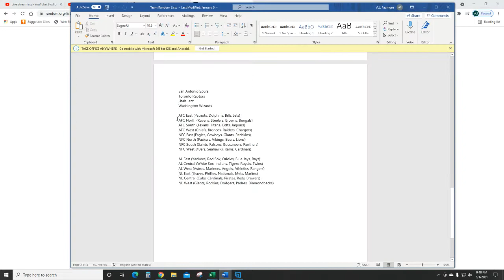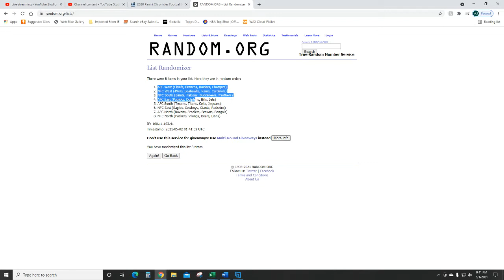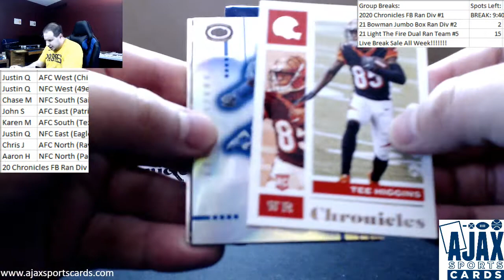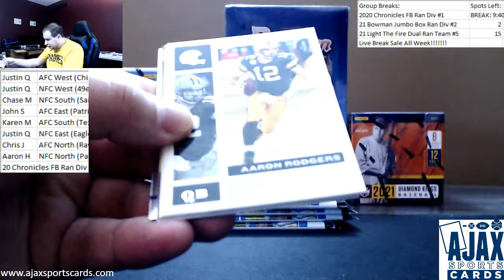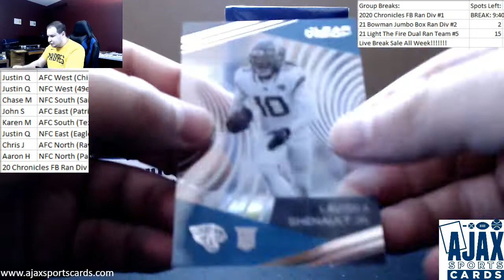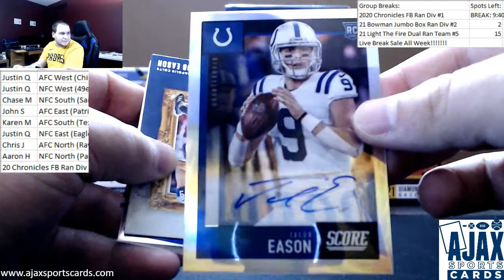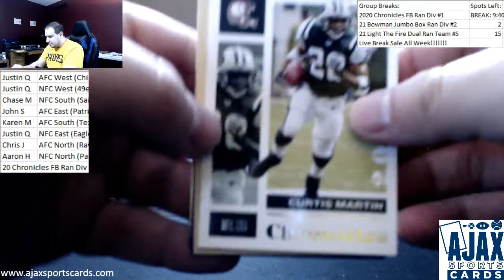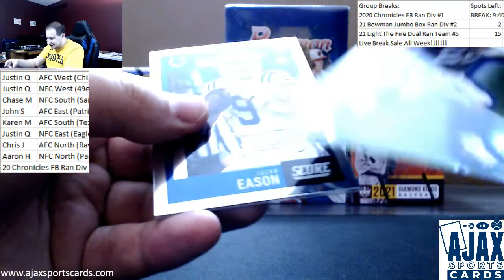2020 Panini Chronicles Football Hobby Box Random Division Group Break #2